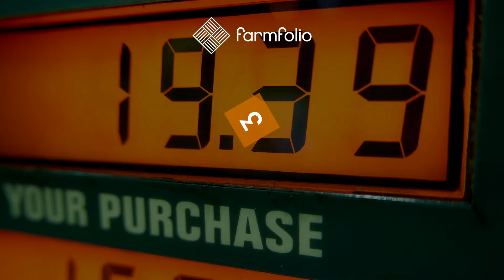5 Reasons Lime Prices Are Soaring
With inflation reaching a multi-decade high and a rapidly evolving world agricultural market, limes may be among the best options for agricultural investment in the near term.

Buying farmland as an investment is growing in popularity. It’s considered a good investment that can add wealth outside of the stock market. Have you considered adding farmland to your portfolio? for more.